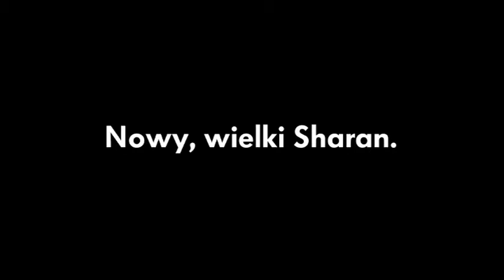Reklama Nowy Volkswagen Sharan II 2010 Polska Wersja 2